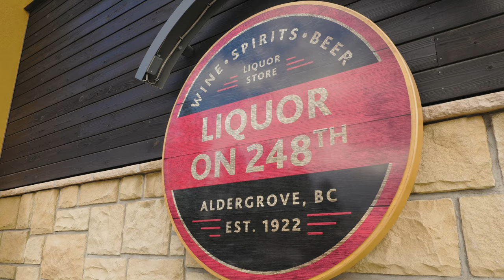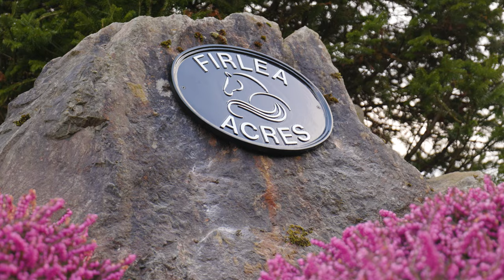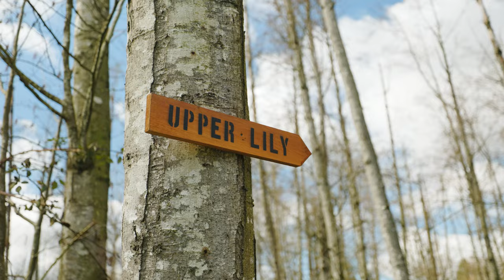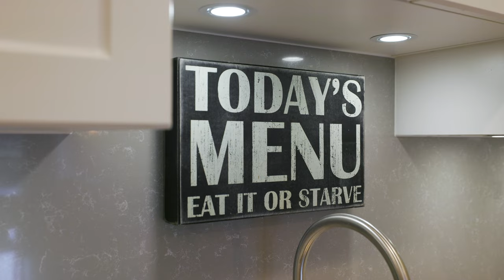Luxury Equestrian Estate in Langley, BC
This magical 28.39 Acre gated Estate Property offers hay meadows, rolling pastures, groomed forested riding trails and an abundance of nature. The winding 1000' fir tree lined paved driveway takes you past impeccably maintained pastures, lush lawns, organic vegetable gardens, fruit trees and blueberry bushes. Purposely sited to obtain an elevated perspective this 6281 sq. ft 6 bedroom, 6 bathroom home has undergone a full luxurious renovation. A modern country offering 10' high ceilings, stylish luxe kitchens and spa bathrooms. Expansive glass offers commanding views of Mt Baker and surrounding countryside. The boutique custom barn, Olympic sized arena, 4 kms of private trail system and high dry paddocks all complete this exclusive trophy property.